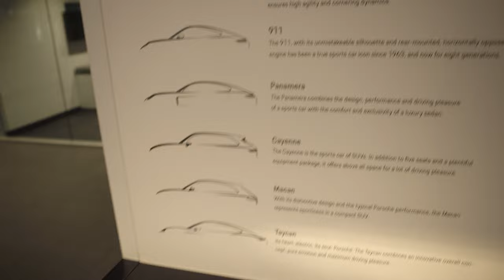Mclaren 600LT my NEXT SUPERCAR? Mustang GT350 Owner ALMOST HIJACKS my Porsche 718 Spyder!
Hey, fellow car kings! Join me in this exhilarating vlog as I pick up @THEDriverMod_  who happens own a Mustang GT350. Little did I know, he'd be on a mission to take the wheel of my Porsche 718 Spyder!

We kick off the day with some high-octane, capturing the raw excitement as my friend experiences the 718 Spyder firsthand. His enthusiasm, sets the tone for an epic day ahead.

The next day I decide to make a pit stop at the Porsche dealership for tires. With my 718 Spyder parked I spot a Mclaren and the inevitable question arises – should I consider adding a McLaren 600LT to my collection?

Join us as we explore the sleek and powerful 600LT at the dealership, contemplating the possibilities and dreaming of the next addition to the garage. Buckle up for the ultimate supercar swap, dealership shenanigans, and the allure of a McLaren that might just steal my heart!

00:00 Busy uneventful errands
01:21 Mustang GT350 wants to drive 718 Spyder
04:12 Mclaren 600LT My new car?
07:22 What I am doing the next day